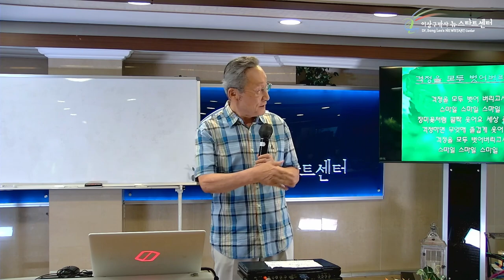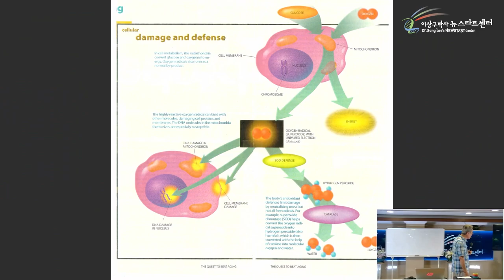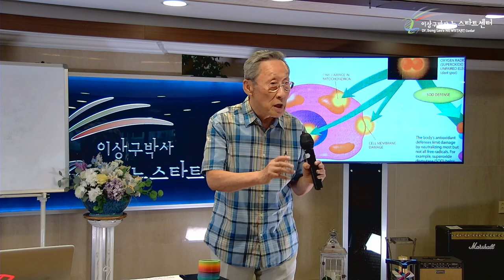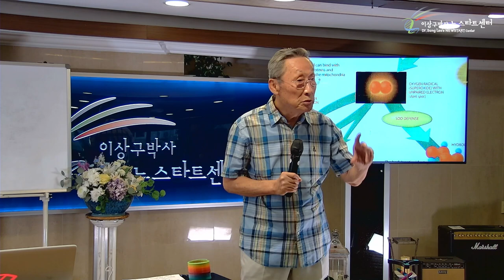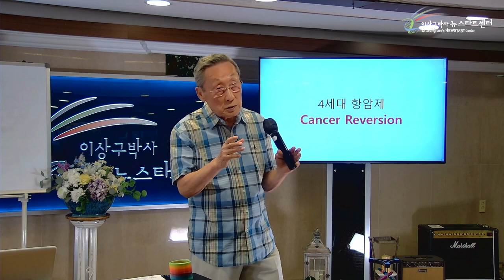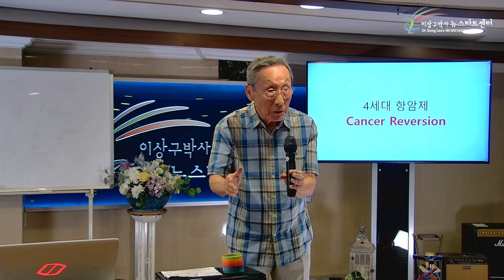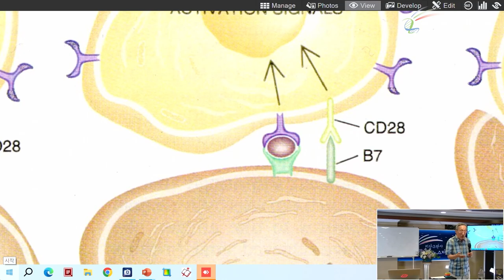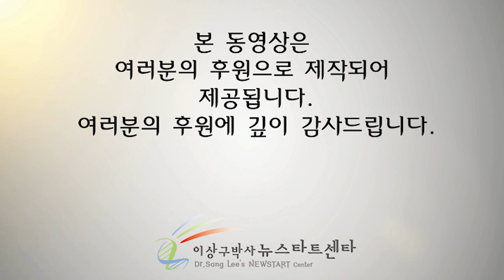[뉴스타트 건강강의 5강] 모든 사람의 몸에 매일 암세포가 생기는 이유